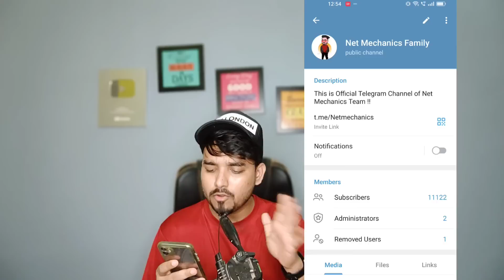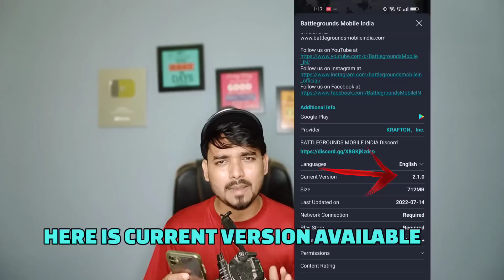How To Download BGMI After Ban In India | How to install Bgmi After ban | Bgmi kaise download Karen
SEARCH ON TELEGRAM ( NET MECHANICS FAMILY)

Search Releted:-
1.bgmi not showing on play store
2.bgmi 2.1 update not showing on playstore
3.bgmi not showing in app store
4.bgmi 2.0 update not showing on play store
5.bgmi not showing on playstore
6.bgmi update not showing
7.bgmi update not showing in play store
8.bgmi 2.1 update not showing in play store

1.how to download bgmi after ban in india 2.bgmi not showing in play store
3.bgmi Play Store per show nahi ho raha hai
4.bgmi 2.0 update not showing on play store
5.bgmi not showing on playstore